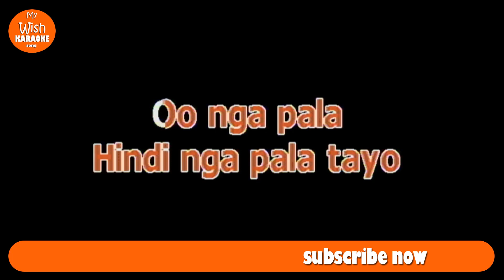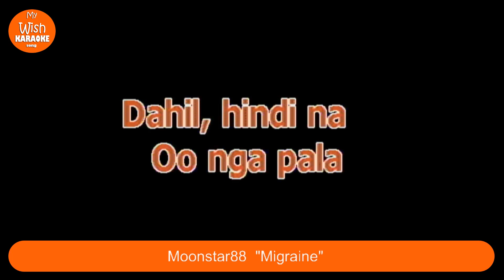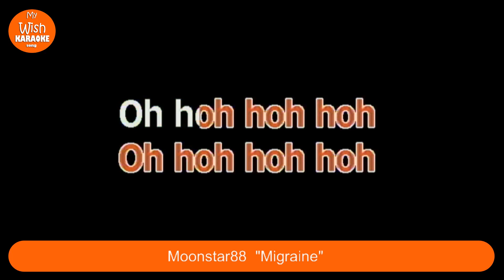Migraine by Moonstar88